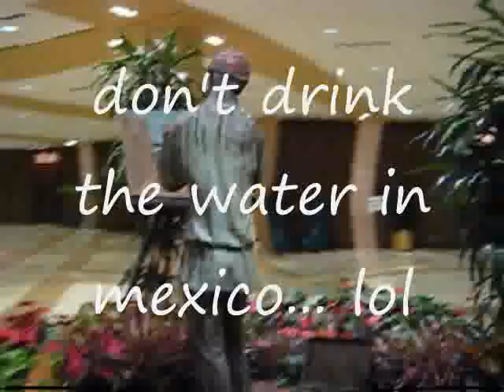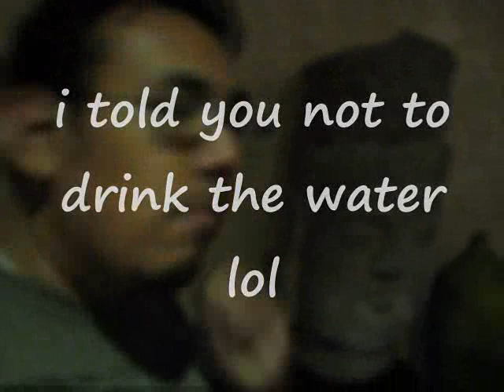vlog: change, back in dallas, and chevelle's the red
change can be a scary thing and at the same time a good thing. check out this latest vlog and comment after your done. and while you're at it subscribe too lol.
josa